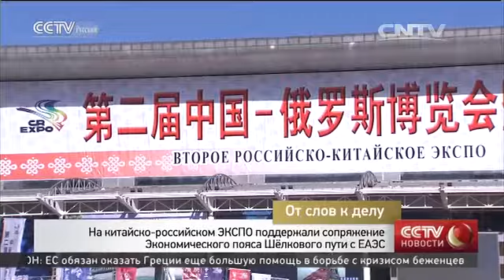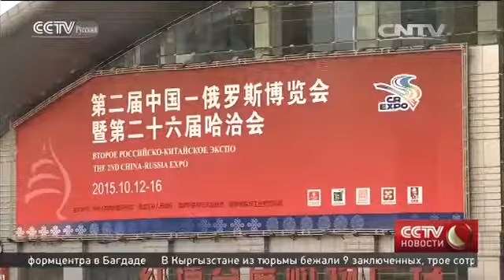На китайско-российском ЭКСПО поддержали сопряжение Экономического пояса Шёлкового пути с ЕАЭС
"Стыковка и сотрудничество - новые шансы на экономическом поясе Шелкового пути". Под таким девизом проходит второе китайско-российском ЭКСПО в Харбине. Участники выставки активно обсуждают перспективы сотрудничества двух стран. В центре внимания - сопряжение китайской инициативы с Евразийским экономическим союзом. У идеи, высказанной меньше полугода назад, уже есть конкретные результаты -совместные проекты Китая и России.